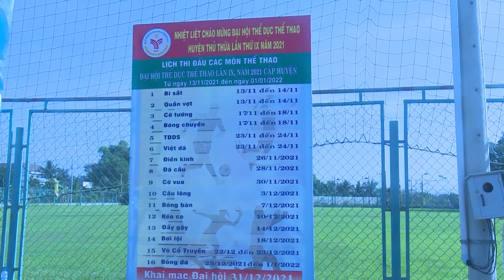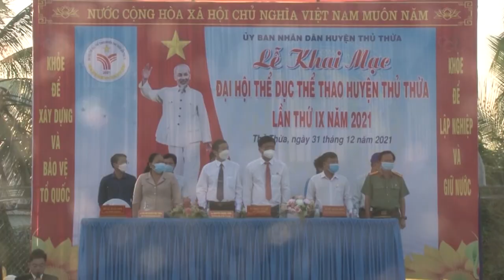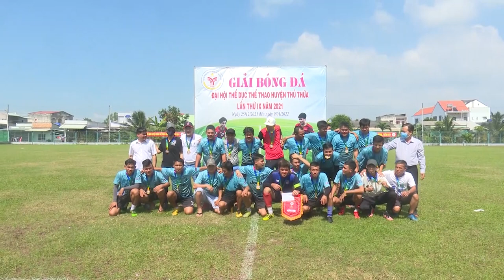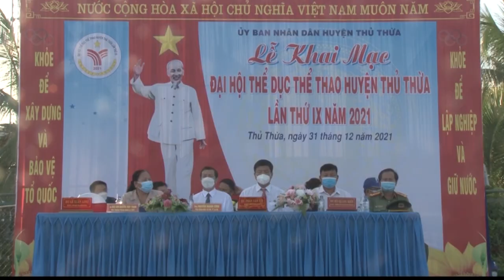Huyện Thủ Thừa tổ chức thành công Đại hội TDTT cấp huyện 2021 I THỂ THAO PHONG TRÀO LONG AN